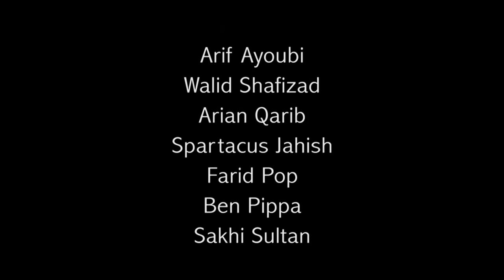Hosham Rabi Ft Hasty Pooya - Dukhtar Jan New Afghan Song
Click to watch this nice and new Afghan song from Hosham Rabi.